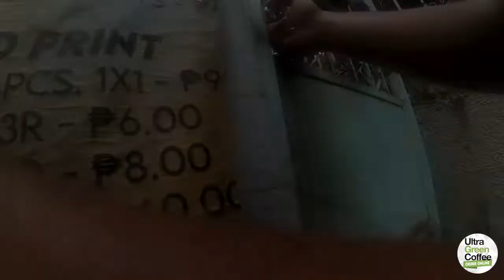Bike Ride Day 2 - Ibayo | Toseek Hunter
nagsoli ng drone kay sir Mark